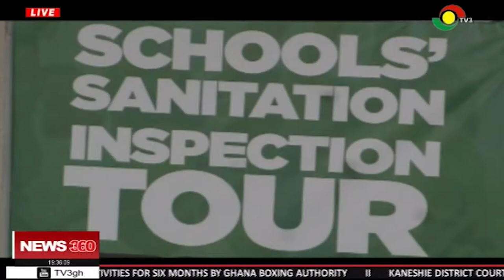Unilever partners One on One foundation for Vim school's sanitation inspection tour